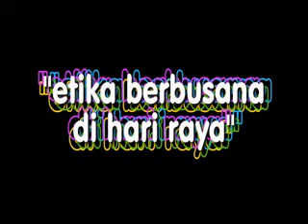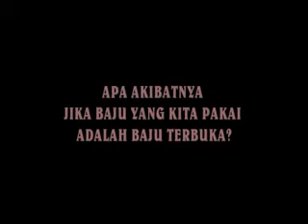Etika Sosial dan Baju Baru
Film ini merupakan deskripsi lapangan tentang bagaimana pandangan para pelajar di Pamotan perihal fashion. Film ini diproduksi oleh Komuntias Rumah Baca Pamotan.